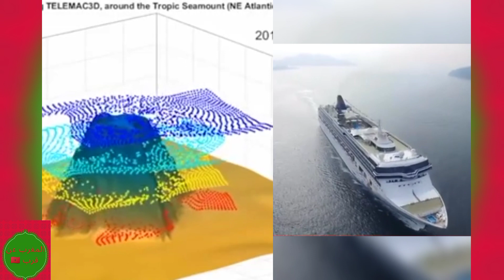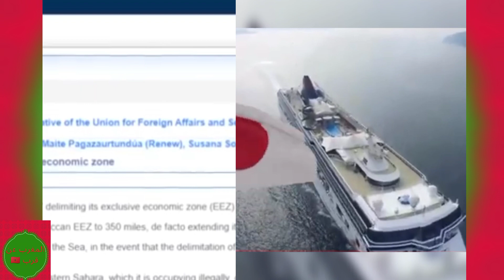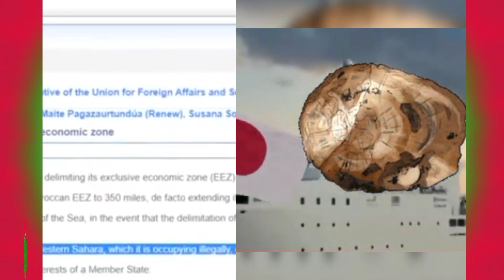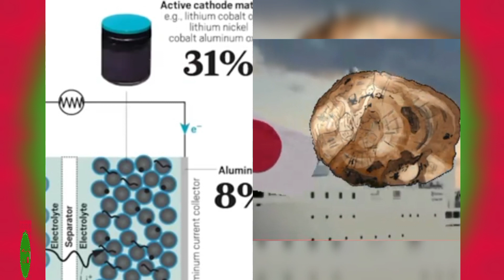🛑هام جدا 👈 الامبراطورية المغربية 🇲🇦 تدخل نادي الكبار👈تفاصيل دقيقة غير متداولة تابعوها.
🛑هام جدا 👈 الامبراطورية المغربية 🇲🇦 تدخل نادي الكبار👈تفاصيل دقيقة تابعوها. اللهم زد و بارك الامبراطورية المغربية تعمل في صمت و لا تابه للتفاهات الرائجة، ستعود باذن الله الى ما كانت عليه و اكثر. الله الوطن الملك ✌️💪🦁👑🇲🇦🇲🇦🇲🇦